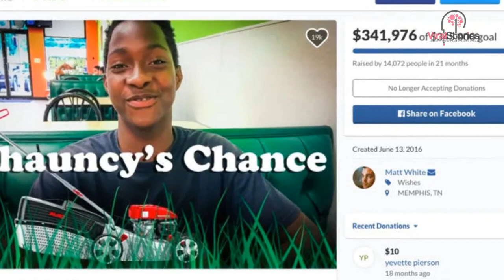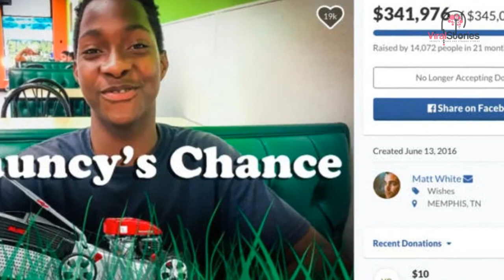Teen Offers to Carry Man's Groceries for Food, Had No Idea Who He Was Approaching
Matt White went to the supermarket one day. At the time, he was 30-years-old. He had a degree in the music business and owned his own company. It started out as a regular trip to his local Kroger grocery store. The supermarket was located in an upper-class area of Memphis, Tennessee. Matt went into the store, got everything on his list, cashed out, and headed out the door. For him, it was just like every other trip to the supermarket. He had no idea that his day was about to take a strange turn.  He looked up and saw a teenage boy walking toward him, who looked embarrassed and uncomfortable. He couldn't figure out what was going on.

The teen walking toward Matt was Chauncy Jones Black. He had taken a bus from his neighborhood to get to what he called "the rich people's Kroger." The 16-year-old was going there in hopes of getting food in exchange for work. He had been there most of the day and had just one hour left to catch the last bus. He knew that his mother would be waiting, so he had to be sure the catch the bus. He hoped that Matt would be able to help him, so he walked over to him.